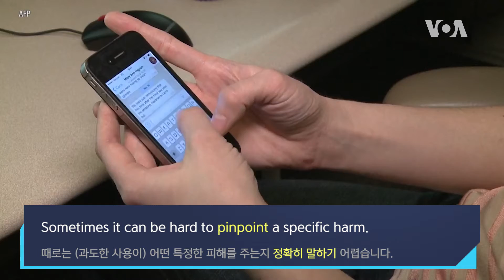[Expression Express] 정확히 집어내다 'pinpoint'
VOA 뉴스를 통해 영어 공부하는 Expression Express! 오늘은 '정확하게 집어내다'라는 뜻의 'pinpoint'라는 표현 배워봅니다.